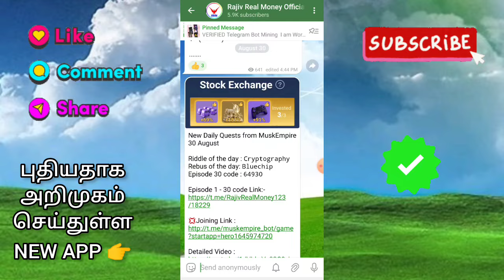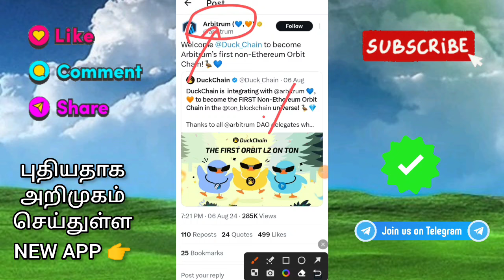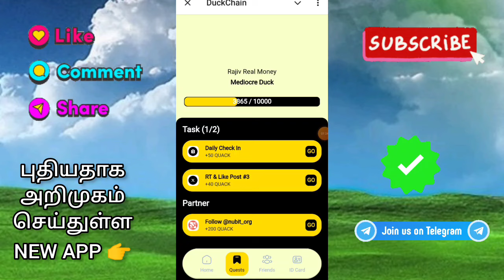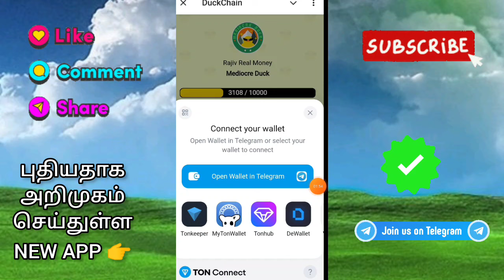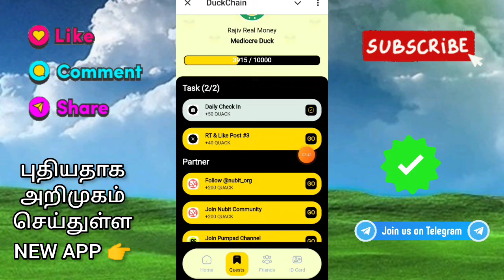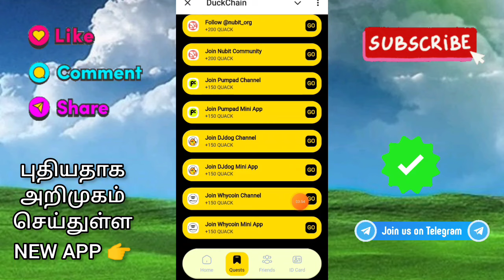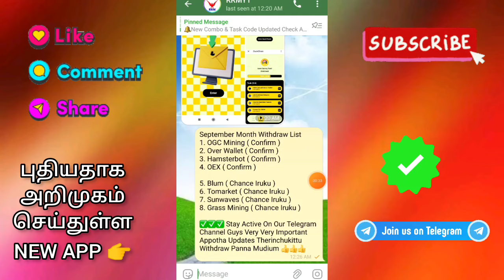🔴 பக்கா Verified ₹10000/- ரூபாய் பல்கா சம்பாதிக்கலாம் 💲money earning app 💲 payment verified new app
🟣 Today Video Joining Link:-

💢 Daily Earn ₹10,00/- Instant Payment Detailed Video:-

🔷Bank Withdraw Dilay Earning App